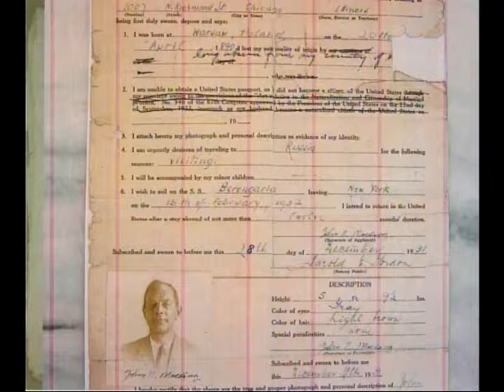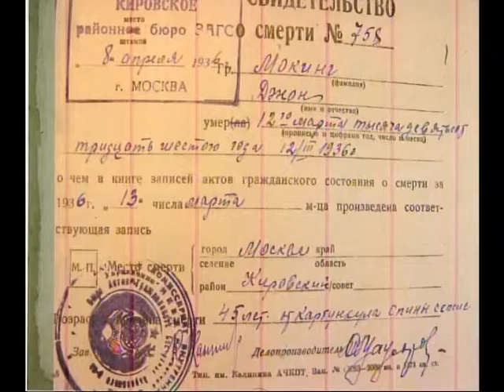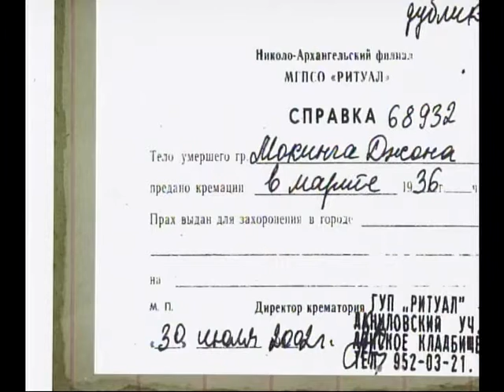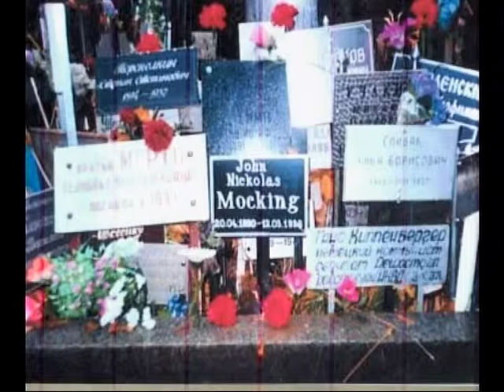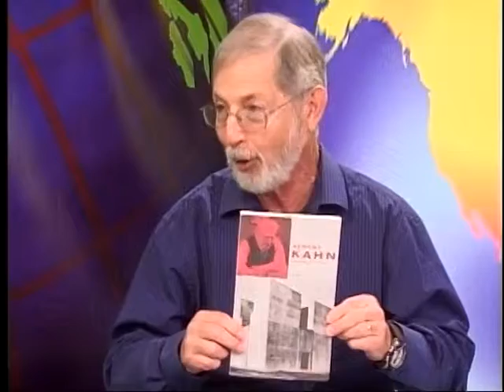BORIS TENZER, INTERVIEW WITH VALERY BAZAROV (Srptember 13, 2010, New York)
2010 * VALERY BAZAROV *
Director of the Family History & Location Service of HIAS (Hebrew Immigrant Aid Society);